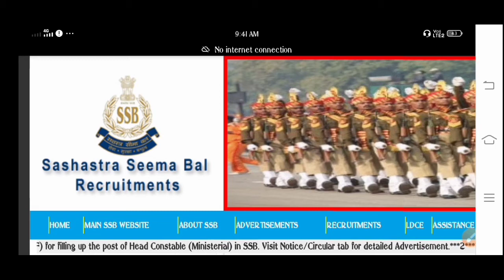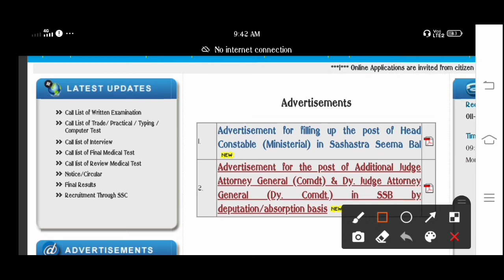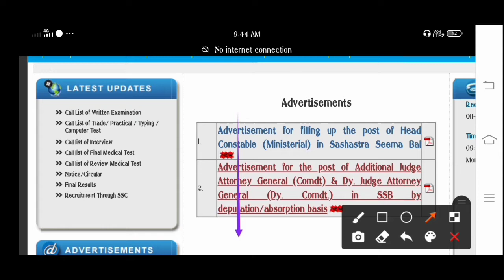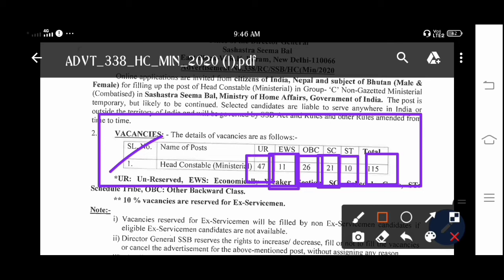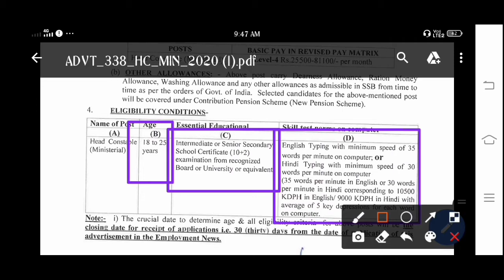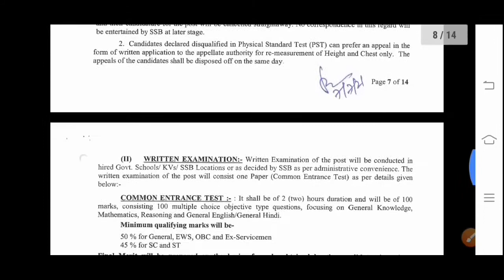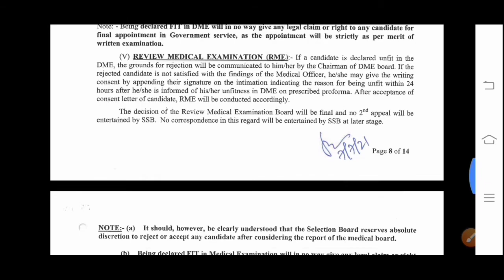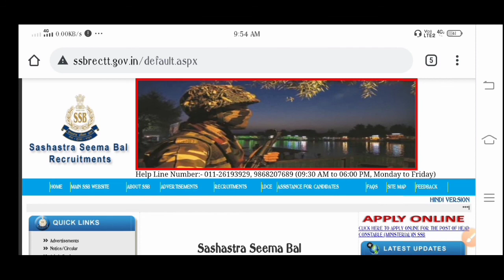উচ্চমাধ্যমিক পাশে হেড কনস্টেবল নিয়োগের বিজ্ঞপ্তি ২০২১|SSB Constable Recruitment 2021|Job Vacancy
👇 YOUR QUERIES 👇
job fair,job fair abhiram,
hs pass constable recruitment,kolkata jobs,police constable vacancy
kolkata job,jobs in kolkata,constable vacancy,constable job,wbjobs,